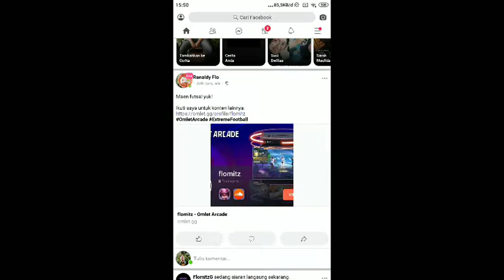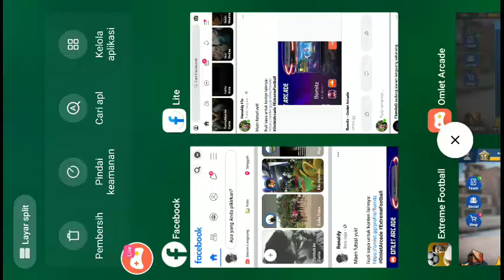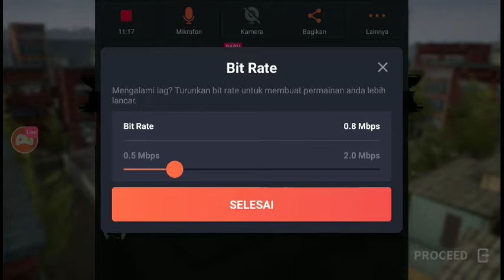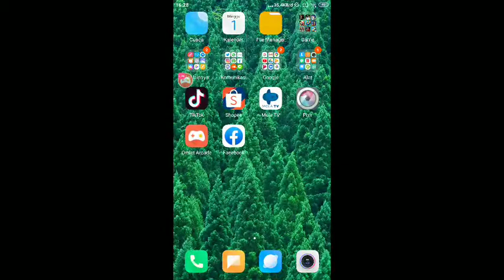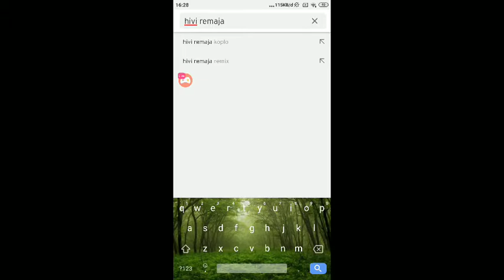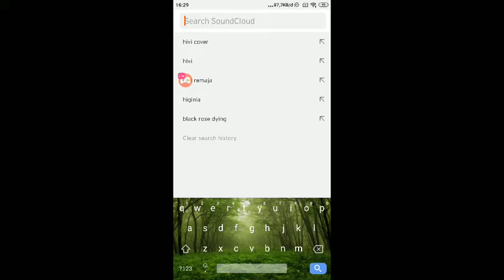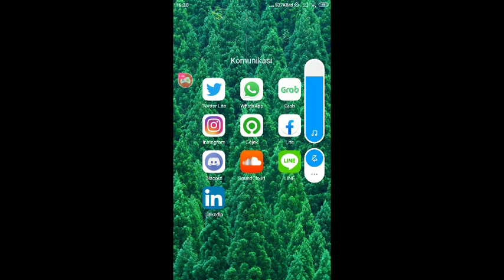GAMERS TAPI FUTSAAAAL???